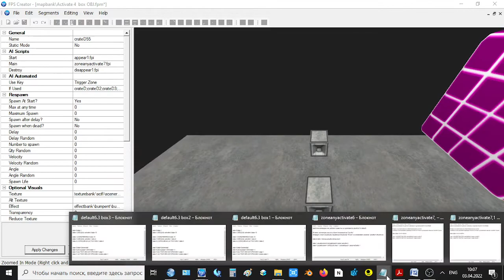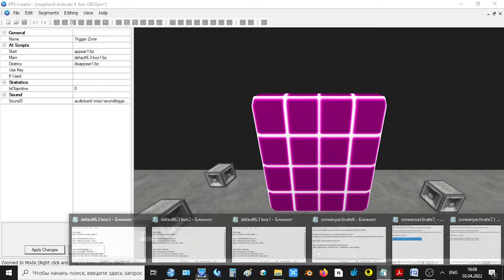поменял местами скрипты main объекта и зоны в FPS Creator